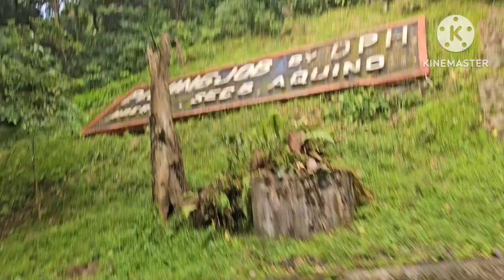BITUKA NG MANOK *chicken intestines * ROAD (PINAS TIME)